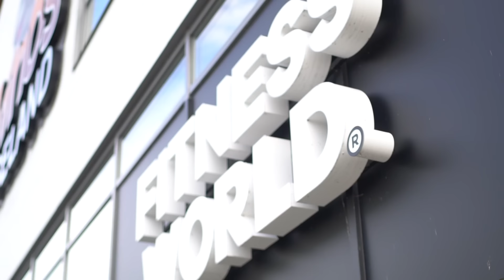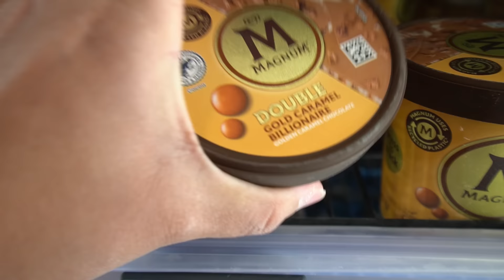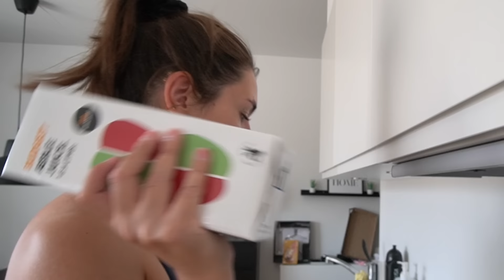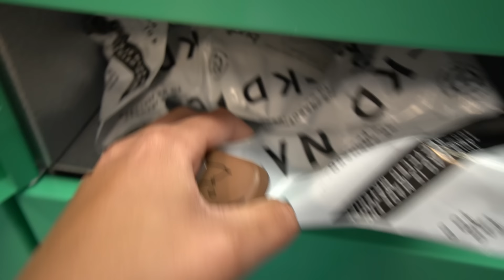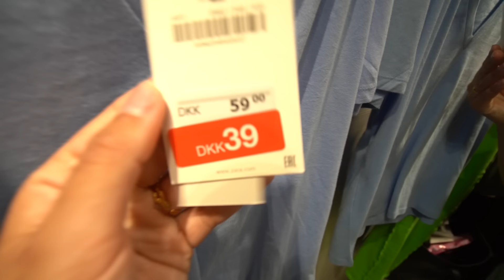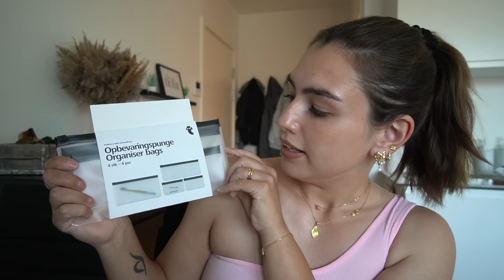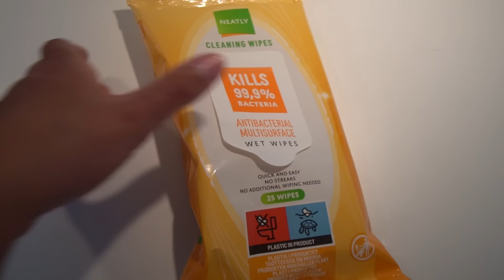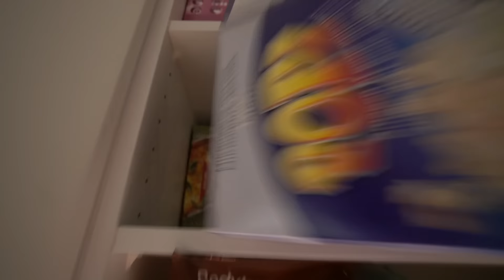TESTER INFLUENCER KOLLEKTION, ET AFSLUTTET KAPITEL OG LAVER ET MALERI 🎨👗💕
VIDEOEN ER SELVFØLGELIG OPTAGET FØR DEN FORFÆRDELIGE HÆNDELSE I FIELDS 💔

REKLAME FOR SHAPEIT - spar 5% på ALT med koden “Absalonsen5”